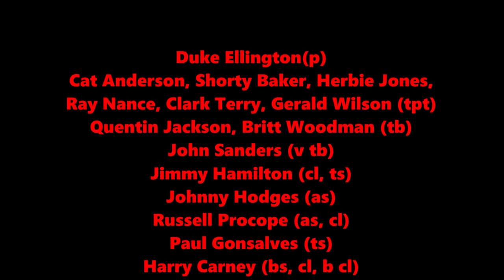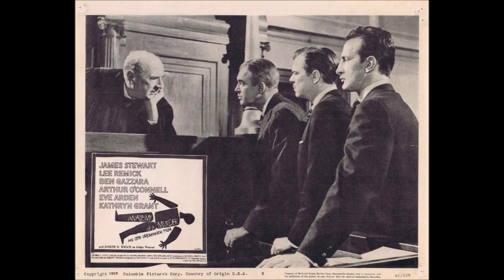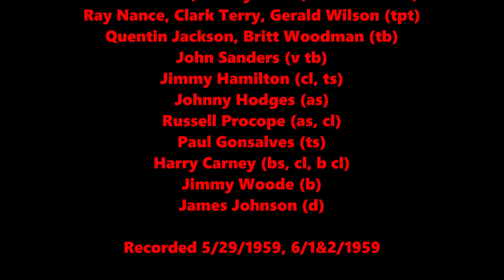Anatomy of a Murder (stereo single) - Duke Ellington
Duke Ellington (p)
Cat Anderson, Shorty Baker, Herbie Jones,
Ray Nance, Clark Terry, Gerald Wilson (tpt)
Quentin Jackson, Britt Woodman (tb)
John Sanders (v tb)
Jimmy Hamilton (cl, ts)
Johnny Hodges (as)
Russell Procope (as, cl)
Paul Gonsalves (ts)
Harry Carney (bs, cl, b cl)
Jimmy Woode (b)
James Johnson (d)

Recorded 5/29/1959, 6/1&2/1959

デューク・エリントン（p）
キャット・アンダーソン、ショーティー・ベイカー、ハービー・ジョーンズ、
レイ・ナンス、クラーク・テリー、ジェラルド・ウィルソン（tpt）
クエンティン・ジャクソン、ブリット・ウッドマン（tb）
ジョン・サンダース（v tb）
ジミーハミルトン（cl、ts）
ジョニー・ホッジス（as）
ラッセル・プロコープ（as、cl）
ポール・ゴンサルベス（ts）
ハリー・カーニー（bs、cl、b cl）
ジミー・ウッド（b）
ジェームズ・ジョンソン（d）

1959/05 / 29、1959/6 / 1＆2に録音